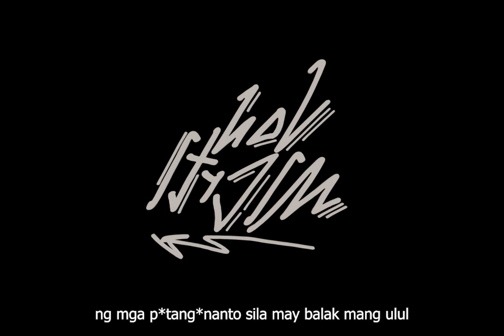VON MLCRTL - Headshot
written by: Gael, Naik, Mervclusive, Cleon
prodby: stuzhy
arranged @stuzhy lab‍ ⚗️
visuals by: klerity studios